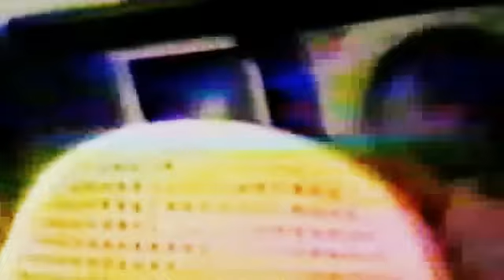MANOEL JACINTO COELHO, TENENTE DO ACORDEON E SEU CHICO - UNIVERSO EM DESENCANTO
UMA RARIDADE,